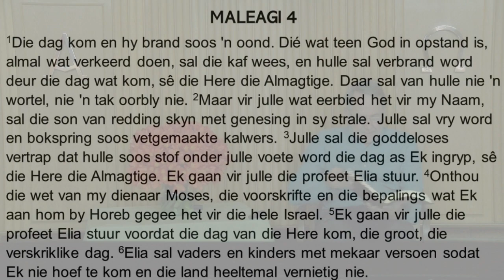Oordenking (ADB 2023 09 10 Dr Jurie Schoeman) Poort na die koninkryk van God, wyer oop...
Aan-die-Berg 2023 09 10 Oordenking word gelei deur Dr Jurie Schoeman
Skriflesing: Maleagi 4
Tema: Poort na die koninkryk van God, wyer oop..

Bank Besonderhede Bank:
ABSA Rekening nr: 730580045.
Takkode: 334705.
Verwysing: Offerandes.